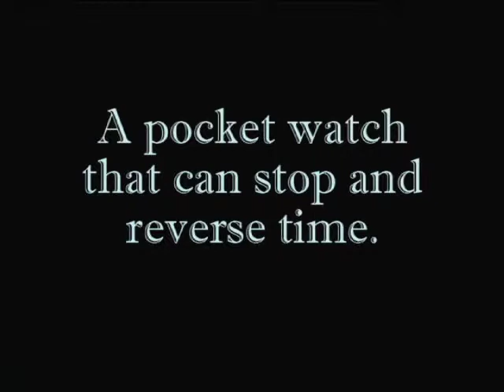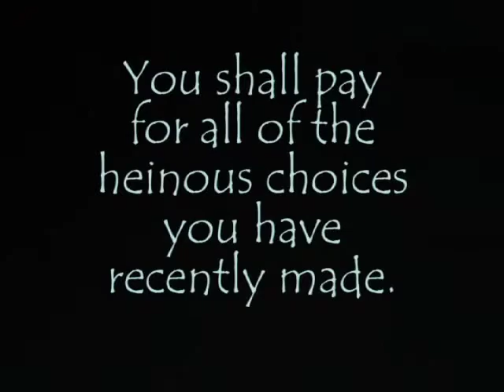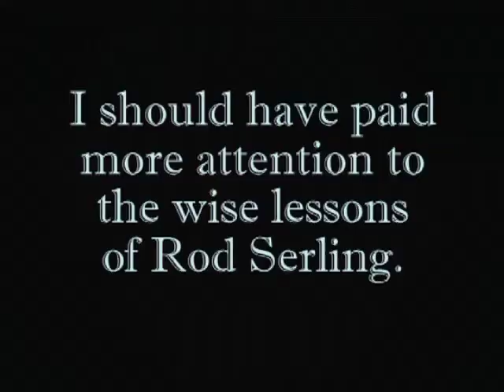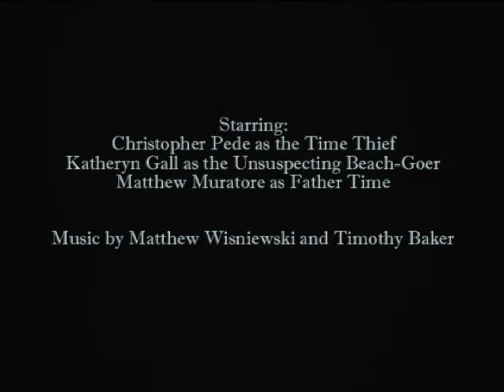FATHER TIME'S STOPWATCH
The title itself suggests that "you are about to enter another dimension, a place between time and space." Good job, trivia fans. Yes, it's Rod Serling's Twilight Zone; that mainstay of 60s suspense TV. The discovery of a magic stopwatch leads to a mischievous young man's undoing in this entry to the 2010 Theodore Case Film Festival by Tim Baker.